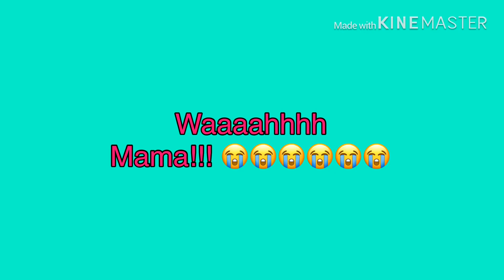WHERE THE F ARE YOU!!!